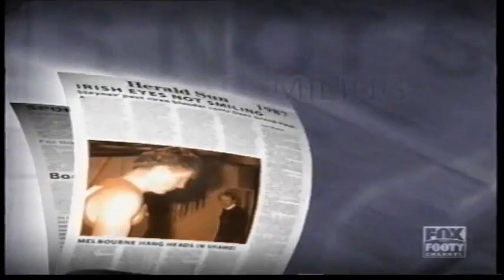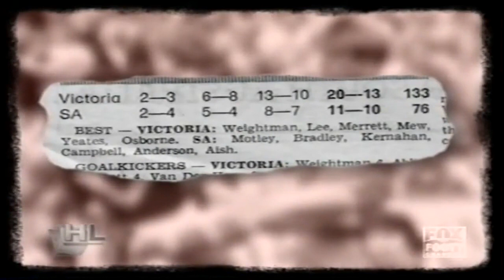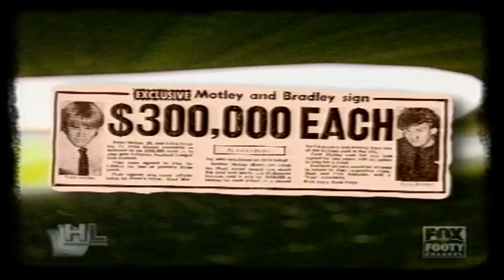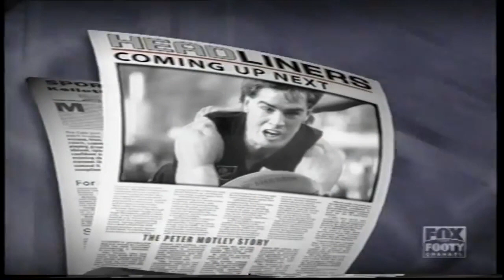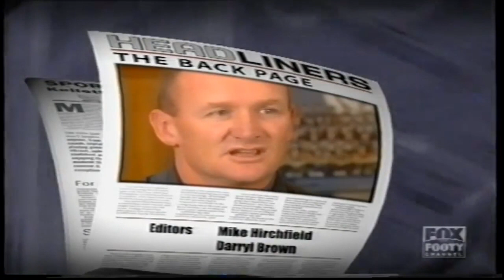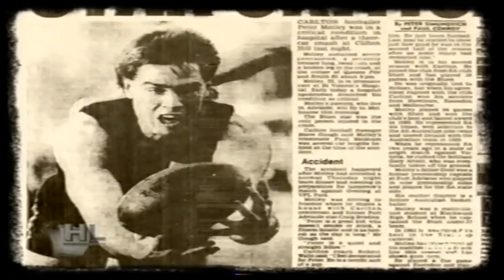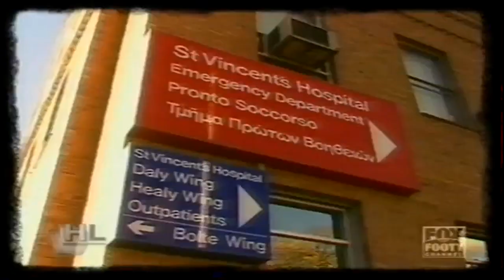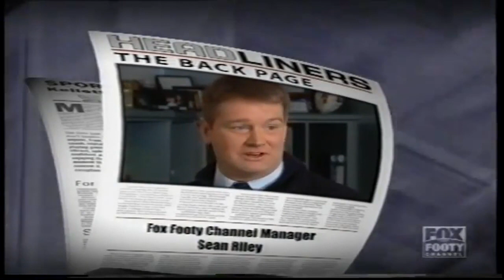Peter Motley - FF Headliners - 2006 - South Australia - Carlton - AFL Documentary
Peter Motley, a rangy, blonde-haired 22-year-old budding champion who had played just nineteen games for the Blues, had his football career cut short after being involved in an horrific head-on car accident in 1987.  Motley had joined Carlton from Sturt late in 1985, making the journey east with two future Carlton captains - Stephen Kernahan & Craig Bradley. Although he survived the crash, Peter’s injuries were so severe that he would not play football again.